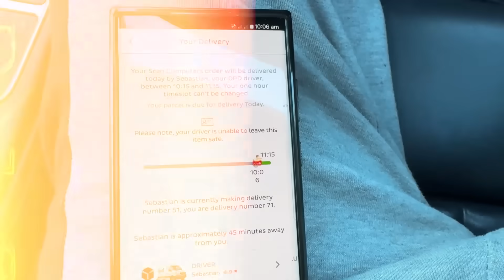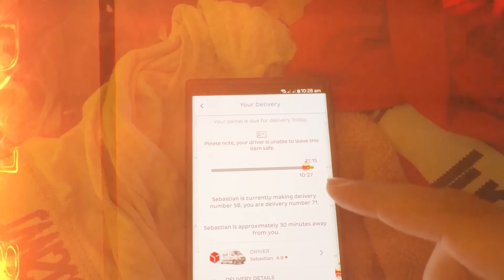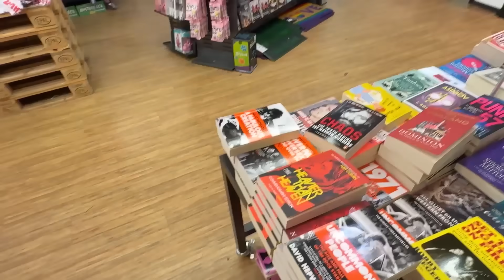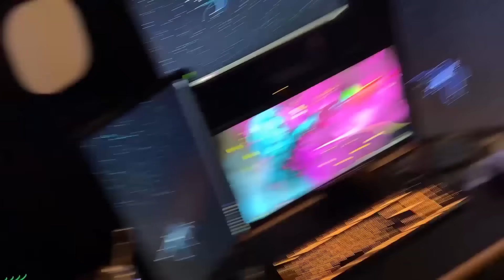I BOUGHT WORLD'S FASTEST GRAPHIC CARD 😍 HEAVY KHARCHA HOGYA 😬 VLOG - MRJAYPLAYS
PC Specs

🖥️ CPU - Intel Core i9-14900K 14th Gen
🖥️ CPU Cooler - Corsair iCUE H100i ELITE CAPELLIX 240mm RGB Liquid
🖥️ Motherboard - Gigabyte Intel Z790 AORUS ELITE AX DDR5
🖥️ RAM - Corsair Vengeance PRO RGB 64GB  DDR5 DRAM 5200MHz
🖥️ GPU - ASUS ROG Strix GeForce RTX 4090 OC Edition 24GB
🖥️ Gaming Monitor - AGON 24' 1440p 165hz GSYNC
🖥️ SSD - ADATA 2TB XPG GAMMIX S70 Blade Gen 4 7400/6800/MB per second
🖥️ SSD - SABRENT 1TB Rocket NVMe PCIe M.2
🖥️ Keyboard - Razer Ornata RGB membrane Keyboard
🖥️ Mouse - Logitech G305 Wireless Gaming Mouse
🖥️ Webcam - Elgato facecam pro 4k 60fps
🖥️ Headphones - Turtle Beach Ear Force Z11
🖥️ Accessories - Stream Deck MK.2 - 15 Keys
🖥️ Lights - 2 x Elgato Keylight
🖥️ Casing - Corsair iCUE 5000X RGB Tempered Glass
🖥️ PowerSupply - Corsair HXi Series 1000w PSU HX1000i Fully Modular